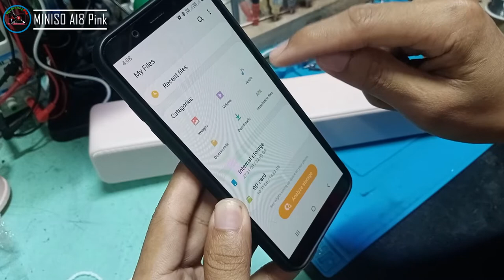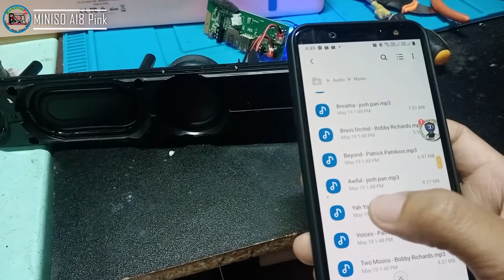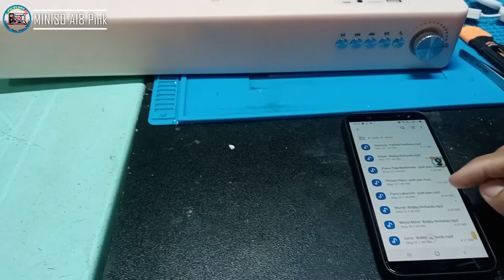MINISO A18 Pink - How to repair factory defect speaker?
Simple issue by factory defect, one of the speakers is not working properly cause by red line or positive line of the speaker is not connected properly.

🔹🔹 WorkshopFix 🔹🔹

👉 Name: Jonathan H. Octeza
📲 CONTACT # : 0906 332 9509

💎 SERVICES OFFER 💎

✅ Phone repair
✅ Tablet repair
✅ Printer repair
✅ Electronics repair: